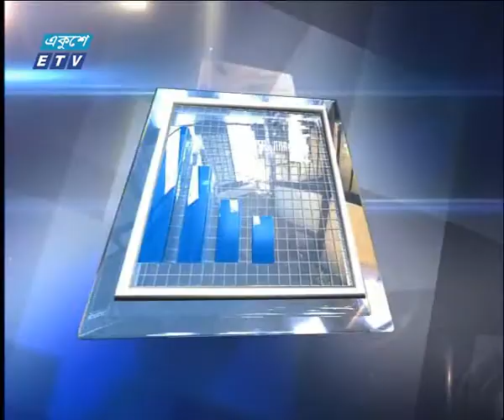Share Bazar Update 4th Stage 02 April 2018 | ETV Business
অনুষ্ঠানের নাম: একুশে বিজনেস
উপস্থাপক: রহমান রনো
আলোচনার বিষয়বস্তু: শেয়ার বাজার আপডেট